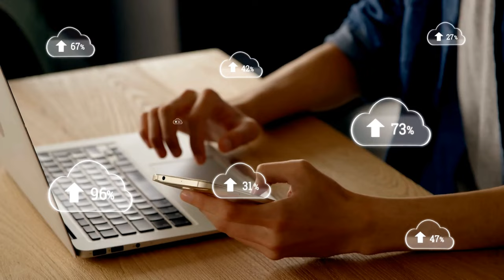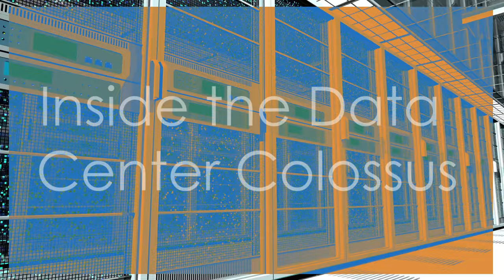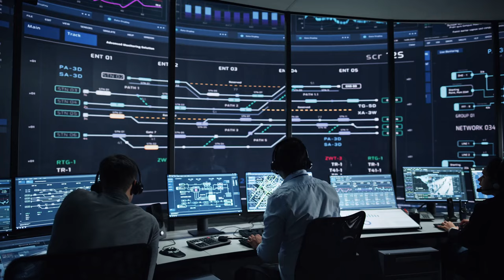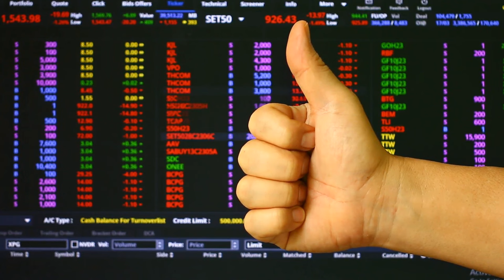🌐 Beyond the Cloud: Unlocking the Future of Data Storage & Exploring Massive Data Centers 🚀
Discover the fascinating world of data centers in our latest video! 🌐 Dive deep into the digital age's backbone, where unprecedented data creation is managed and stored. We'll explore the world's largest data hubs, the cutting-edge technologies they use, and the tech giants like AWS, Microsoft Azure, and Google Cloud driving innovation. From Northern Virginia's "Data Center Alley" to Europe's growing hubs, learn how these facilities keep the world connected 24/7. We'll also discuss sustainability efforts, advanced cooling systems, and the role of AI and machine learning. Watch now to understand the incredible ecosystems powering our digital lives!

♛ Welcome to KIMLUD channel for engaging content on:
👍 Loved the video? Don’t miss out on this thrilling journey through style, lifestyle, engineering excellence, AI and innovation.

🎬⏳TIMESTAMPS:

00:00:00 The Deluge of Data
00:00:30 The Unsung Heroes of the Digital Age
00:01:20 Inside the Data Center Colossus
00:02:03 The Cloud Titans and Their Empires
00:02:48 A Data Center Behemoth
00:03:34 Scaling New Heights
00:04:18 The Data Center Powerhouse
00:05:06 The Data Center Capital of the World
00:05:55 A Growing Data Hub
00:06:38 A Strategic Data Hub
00:07:28 Stepping Inside a Mega Data Center
00:08:21 The Heart of the Operation
00:09:07 The Crucial Role of Cooling Systems
00:09:50 Connecting the Digital World
00:10:42 The Evolving Landscape of Data Storage
00:11:14 Bringing Data Closer to the Edge
00:11:41 Transforming Data Centers into Intelligent Hubs
00:12:37 Building Greener Data Centers
00:13:35 A Collective Responsibility
00:14:10 Stay Connected